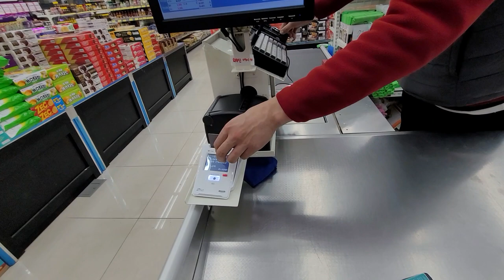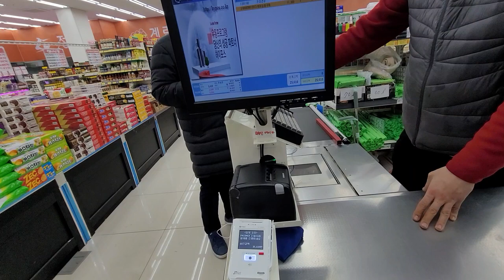[소희아빠의 일상]165 삼겹살 흑마늘왕구이 (정우마트)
[Sohee's dad's daily life] 165 pork belly, grilled black garlic king (Jungwoo Mart)